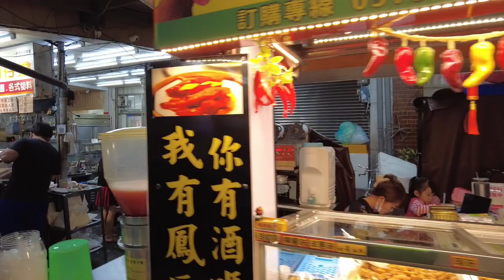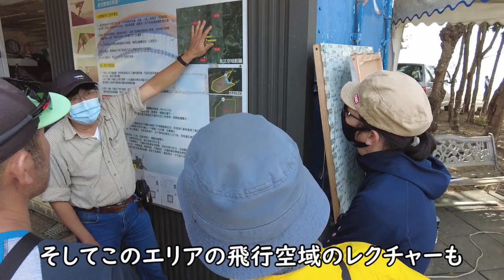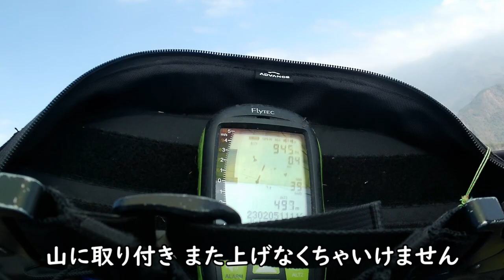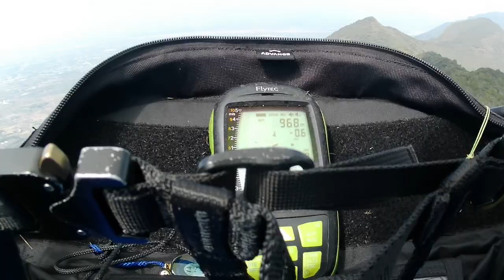パラグライダー 台湾の空を飛ぶ、屏東サイチャの空・台湾グルメを楽しむ Taiwan paragliding｜シニア・長野移住ライフ｜vlog 098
台湾　屏東サイチャの空をパラグライダーで飛び、台湾グルメを堪能
よく食べ　よく飲み　よく飛んだ
長野県、パラグライダーパーク青木の台湾フライトツアーの紹介
台湾の人たちの親切を大いに感じた屏東滞在でした、台湾の人たちに感謝です。

台灣我坐著滑翔傘在屏東賽嘉的天空中飛翔，享受著台灣美食
吃得好喝得好飛得好
長野縣台灣飛行之旅介紹，滑翔傘公園青木俱樂部
在屏東逗留期間，真切感受到台灣人的好意，感恩台灣人民。

Taiwan I flew in the sky of Pingtung Saicha on a paraglider and enjoyed Taiwanese gourmet food
Eat well Drink well Fly well.
Introduction of Taiwan flight tour of Nagano Prefecture, Paragliding Park Aoki Club
During my stay in Pingtung, I really felt the kindness of the Taiwanese people. I am grateful to the people of Taiwan.
*お世話になった台湾のエリア
賽嘉飛行傘場(サイチャパラグライダーエリア)

*所属しているクラブ
パラグライダーパーク青木

*さとやま便りの動画へのリンク
パラグライダー北海道の空を飛ぶ　ルスツの空・小樽のグルメを楽しむ